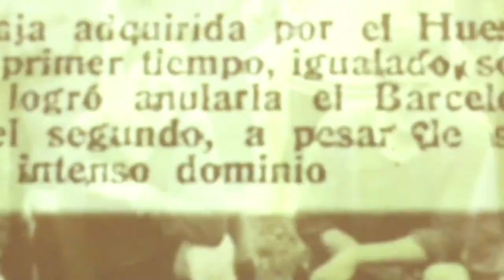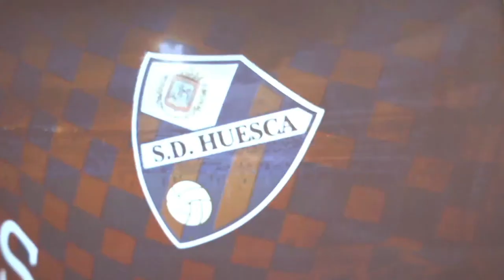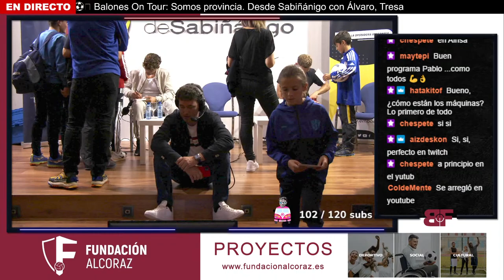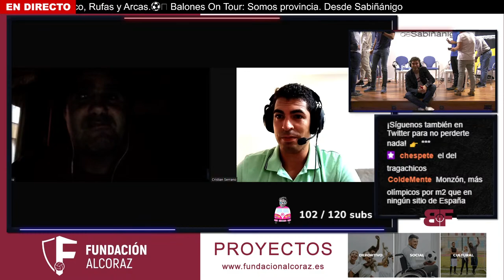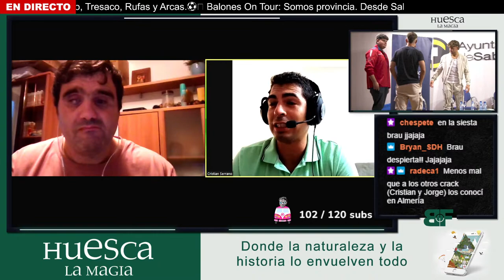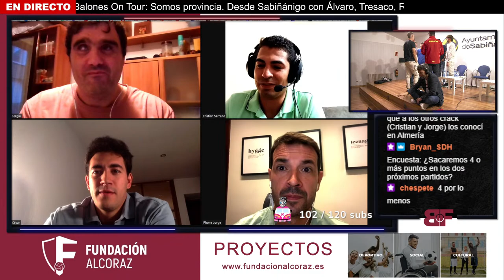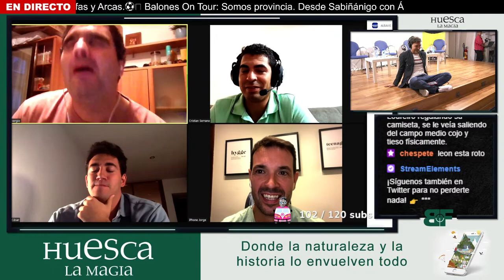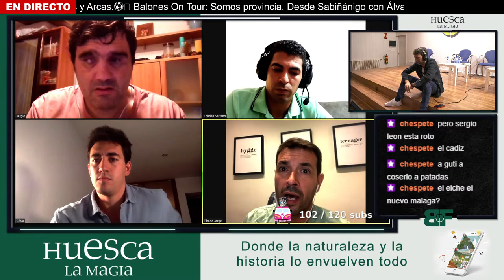🔴⚽️ Balones On Tour: Somos provincia. Desde Sabiñánigo con Álvaro, Tresaco, Rufas y Arcas.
En esta serie de programas especiales de "Balones Fuera On Tour" recorreremos todas las comarcas de la provincia de Huesca de la mano de "Huesca La Magia" y "EMBOU" para conocer a personas y lugares increíbles que respiran fútbol y SD Huesca lejos de la capital.

Igualmente puedes vernos, llevarte premios y regalos, y comentar en directo en nuestro canal de Twitch (SPORTARAGON).

¡Vive una nueva forma de vibrar con la SD Huesca! ¿Te vienes?